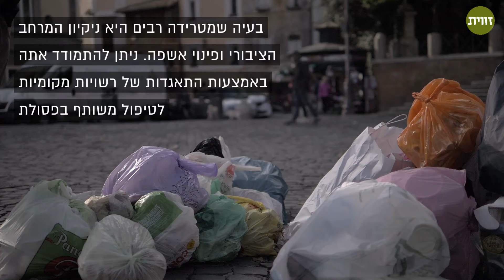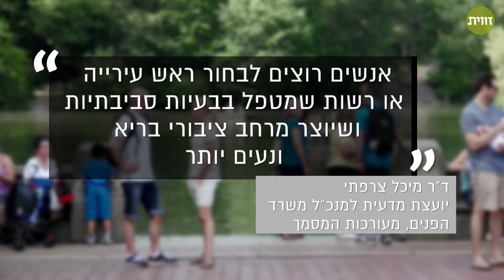המדריך לעיר ירוקה וחסכונית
איך אפשר להפוך את הרשות המקומית לירוקה יותר בדרך שתשפר את חיי התושבים, וגם תביא להתייעלות כלכלית ולחיסכון?